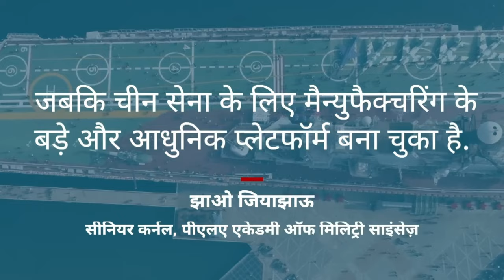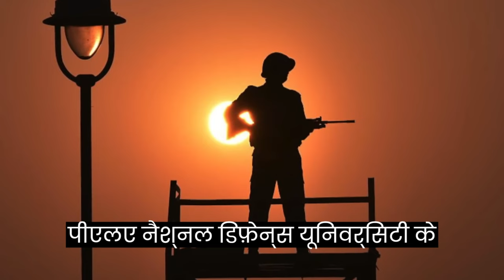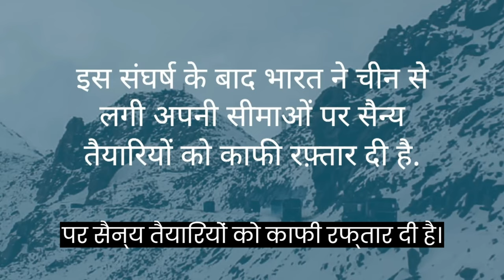India China Relations : भारतीय सेना की ताकत पर क्या बोल गया चीन? (BBC Hindi)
चीन ने भारत की सैन्य क्षमता को लेकर ऐसा बयान दिया है जिसके बाद विवाद खड़ा हो गया. चीन ने एक दल ने कहा कि भारत की सेना चीनी सेना के लिए चुनौती नहीं बन सकती. ये बयान चीन की पीपुल्स लिबरेशन आर्मी के शिष्टमंडल ने सिंगापुर में हुए शांगरी-ला डायलॉग से इतर एक प्रेस कॉन्फ्रेंस में दिया. देखिए ये रिपोर्ट.

रिपोर्ट: दीपक मंडल
आवाज़: नवीन नेगी
एडिट: रोहित लोहिया